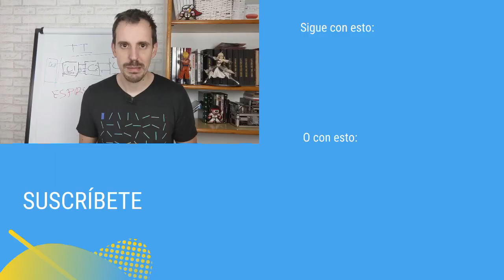FUCHSIA OS ¿Desbancará Flutter al desarrollo Android por este sistema operativo?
FUCHSIA OS - Mi opinión - Qué se sabe ❓

¡Buenas DevExpertos!

En este pequeño vídeo os respondo a qué opino sobre Fuchsia OS, si queréis ver el vídeo completo os lo dejo aquí 👉 ❓Q/A, Fuchsia, Dagger, Koin, Modularización, Kotlin Courutines [Q&A 002]

Si tienes alguna pregunta, puedes dejarla en los comentarios y trataré de contestarla con un vídeo.

Espero vuestros comentarios ¡Un abrazo!

1️⃣ La situación de Kotlin en el mercado y la oportunidad de aprenderlo
2️⃣ Cómo empezar con Kotlin desde cero en pocos minutos
3️⃣ Cómo Kotlin puede hacerte mucho más productivo